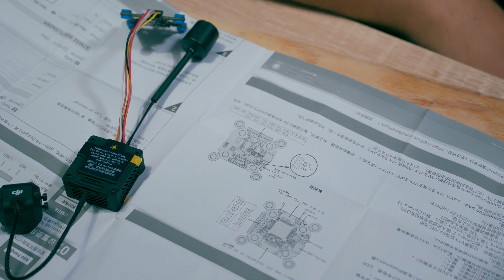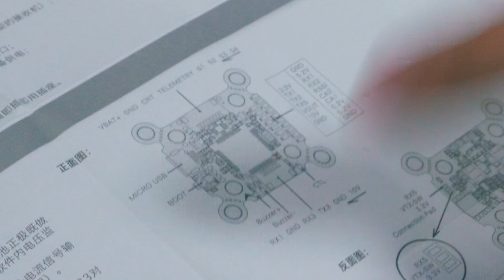Najlepší DJI O3 FPV Dron! | CZ/SK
Kompletná stavba dronu. Tento dron by som doporučil každému kto chce začat lietať FPV.